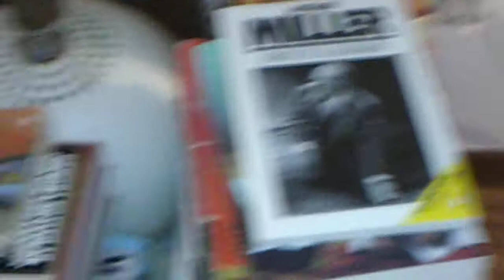Celebrity Andrew Henderson tells us the truth